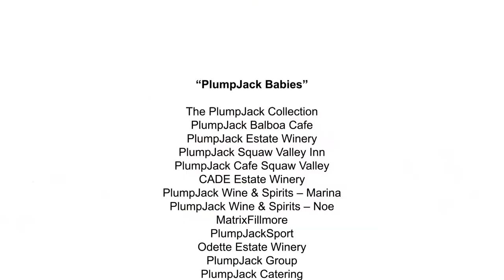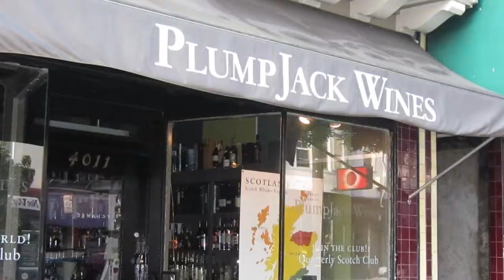Governor Newsom: Don’t Let Your Wine Interests Trump Your Ethics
Alcohol prevention advocates are unsure what to expect from the new governor of California, Gavin Newsom. Newsom ran on a platform supporting a single-payer universal health care system. I served on his own Blue Ribbon Health Care Commission which eventually created a partial “universal health care” scheme in San Francisco, so I very much believe he cares for health care. Alcohol-related harm is a major expense for California, to the tune of $14.5 billion annual cost to government.